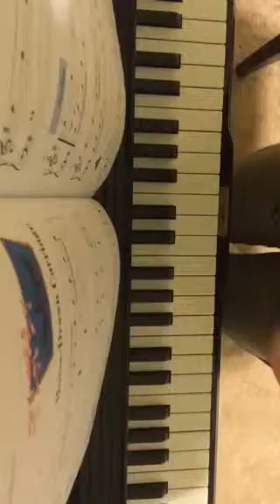Practice video - Horse-Drawn Carriage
Faber Piano Adventures - Lesson Book 2B